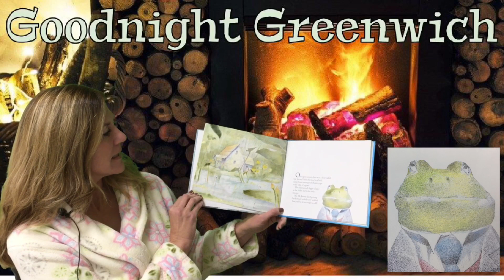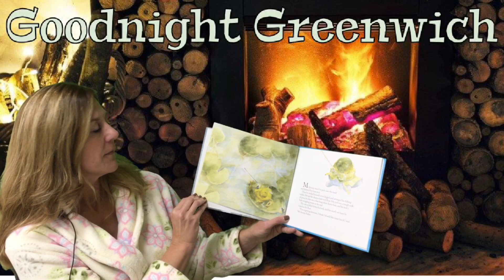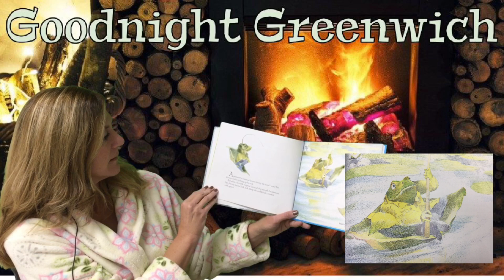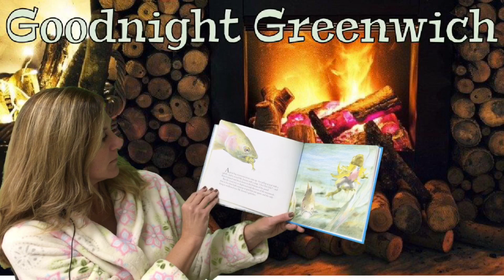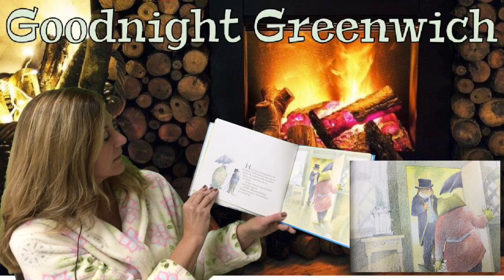Goodnight Greenwich The Tale of Mr. Jeremy Fisher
Ms. Mueller reads “The Tale of Mr. Jeremy Fisher” by Beatrix Potter